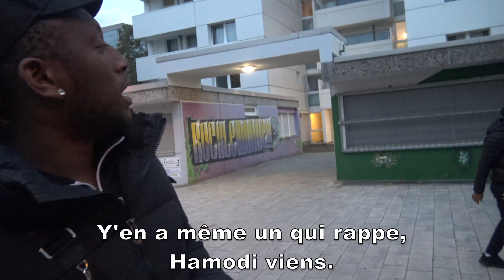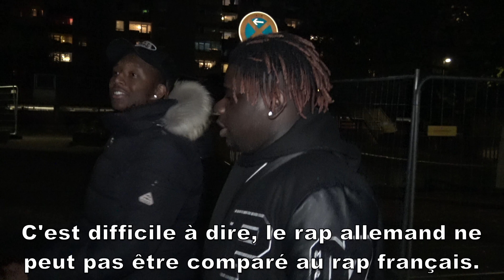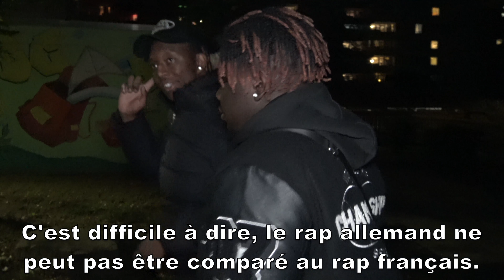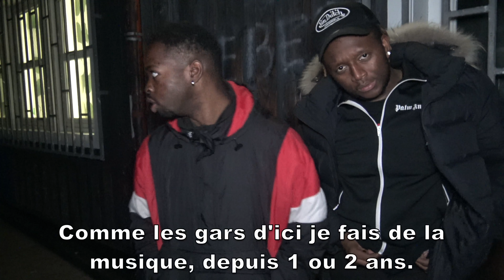GabMorrison - Cologne : le quartier le plus français d'Allemagne (avec 5051 Kartell)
Salut l'équipe aujourd'hui on se retrouve à Cologne, dans l'ouest de l'Allemagne avec MaauvaisDjoo et Kario LB du groupe 5051 Kartell. Ils vont nous montrer les quartiers de Bocklemünd et Chorweiler, où presque tout le monde parle français
Avec la participation de la HM Gvng

Pour voir des exclusivités sur mes prochains interviews :
☞ Gabriel Morrison ☜